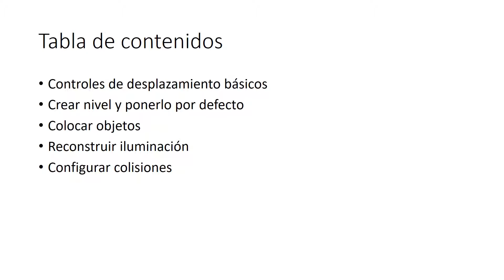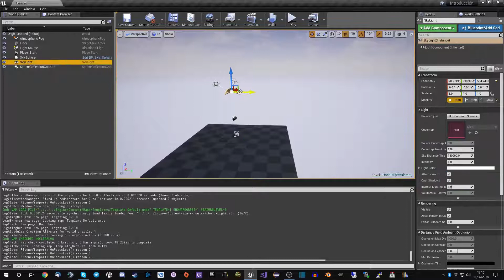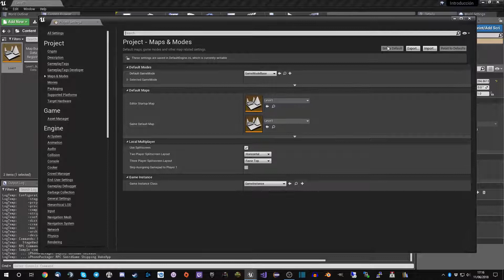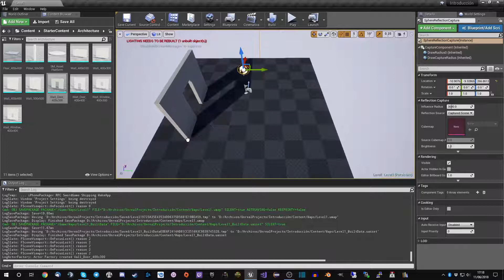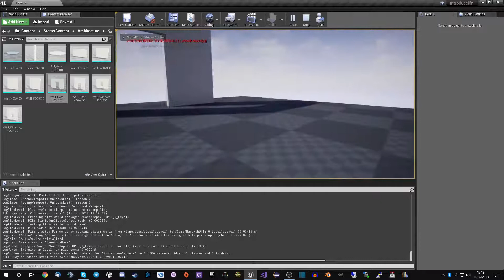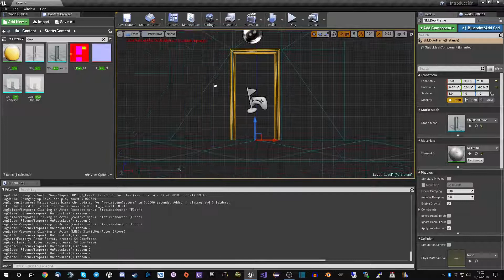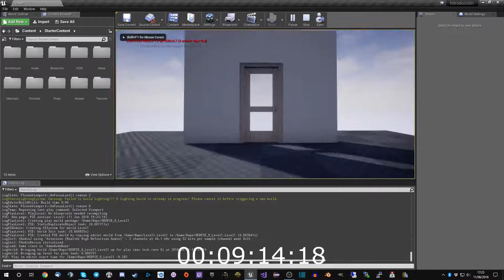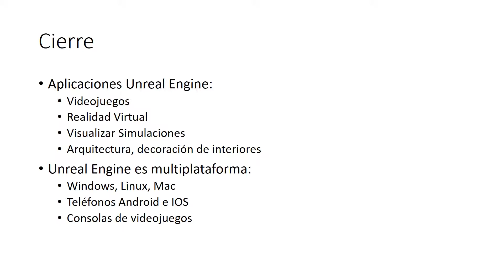Unreal Engine - Colocando objetos en un nivel nuevo| UPV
Título: Unreal Engine - Colocando objetos en un nivel nuevo

Descripción: Enseña lo básico para utilizar la interfaz de Unreal engine, colocar objetos en una escena y añadirles colisiones simples. Este motor tiene aplicaciones tanto en desarrollo de videojuegos y realidad virtual como en arquitectura y diseño de interiores y exteriores y todo lo que tenga que ver con visualizaciones interactivas. La herramienta es multiplataforma y la licencia de uso asequible. Salavert Torres, J. (2020). Unreal Engine - Colocando objetos en un nivel nuevo.

Autor/a: Salavert Torres José

Unreal Engine Colocar objetos #1203 - Ciencias de la Computación